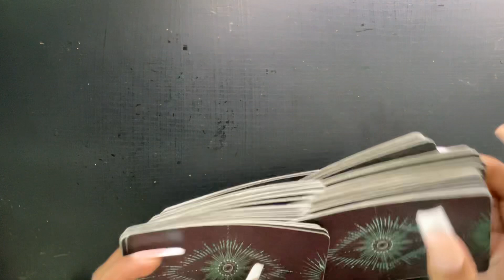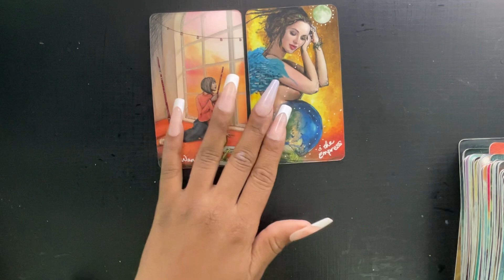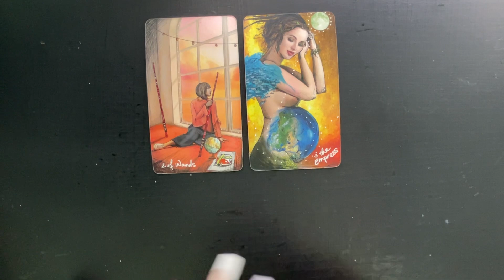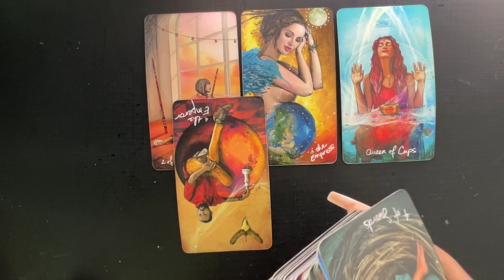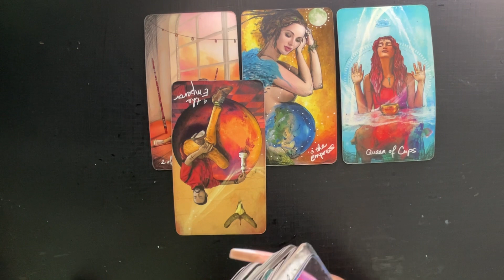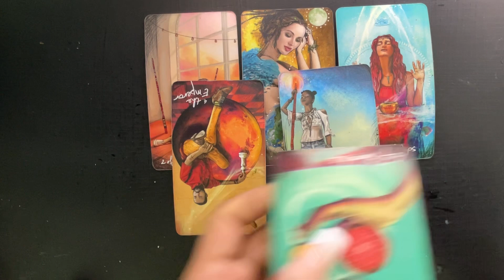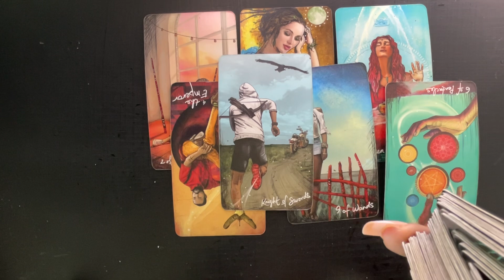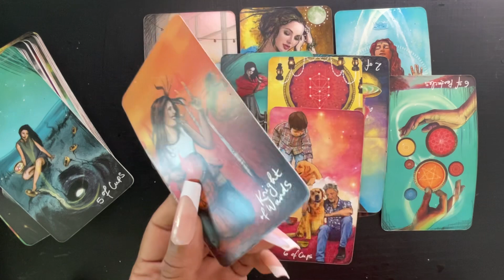LEO- IF THEY KEEP PLAYING, THEY WILL MISS OUT ON SOMETHING GOOD WITH YOU!!! 😳 MARCH